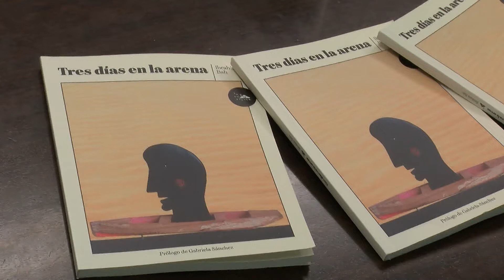Ibrahim Bah presenta su ópera prima literaria "Tres días en la arena"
El voluntario de Barrio Vivo, Ibrahim Bah, ha presentado su ópera prima literaria "Tres días en la arena".  Estudiante de Derecho en su país, Ibraim Bah, narra en las páginas de este libro por qué tuvo que dejar atrás a su familia, a su país, como tantos y tantos migrantes que se arriesgan a emprender ese viaje hacia lo desconocido.